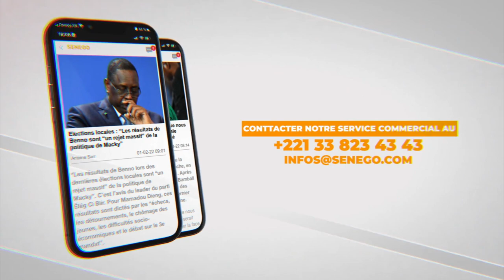Nouvel album "ÉCOUTEZ": Dj Boubs émerveillé par Pape Diouf "Il est le meilleur…"